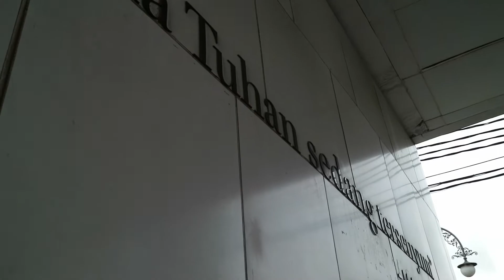Thank's.....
Terima Kaasih buat yang udah nonton
saya mohon maaf baru bisa upload lagi karena saya baru pindahan dari bandung-sorong
oh yah buat next video mungkin konten saya lebih banyak konten seperti didalam video ini dikarenakan keterbatasan internet